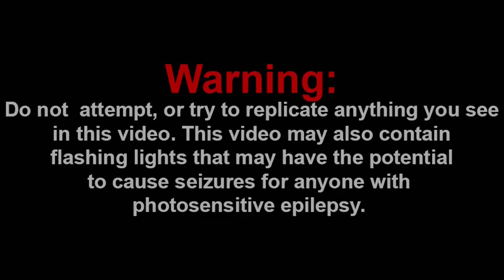GTA REFERENCE!!! || Gangsta's Paradise but Coolio has a mental breakdown Reaction!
Shoutout to the Channel Members:
~WylieWS
~Mason Tristan

-SMG001, 2020